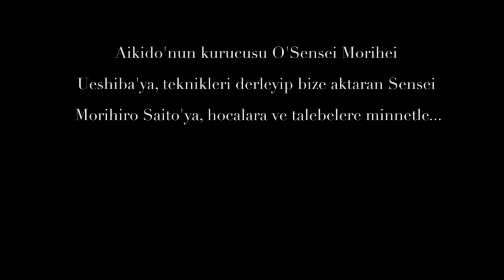Aikido Sohbetleri, 1. Bölüm - Kumi-Jo & Kumi-Tachi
Sensei Zülfü Özçelik'le Kumi-Jo, Kumi-Tachi, kılıç ve strateji üzerine kısa bir sohbet yaptık.
Her bölümünde Aikidonun farklı bir yanını ele alacağımız bu sohbetlerin amacı Do'nun teorik ve öğretisel kısmını sizlere aktarmaktır.
Bir sonraki bölümde görüşmek üzere. Gambatte!

Sohbet/Teknikler: Zülfü Özçelik, Ahmet Yıldırım
Kurgu: Yaren Karadaş
Kamera: Umut Şentürk

2021©